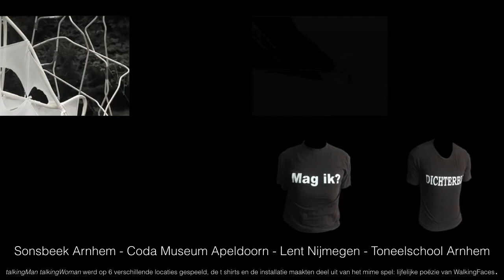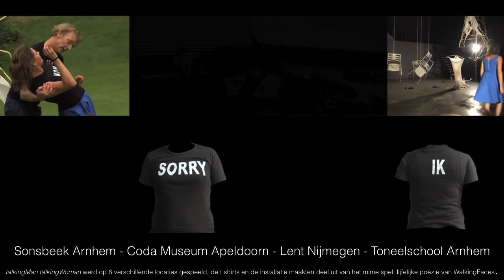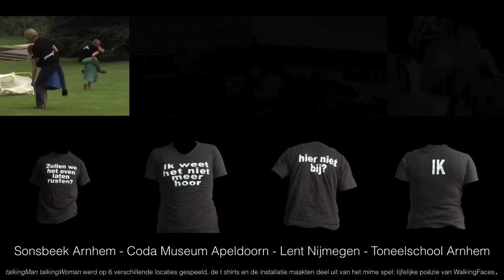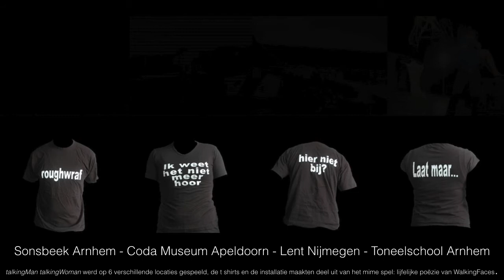TalkingManTalkingWoman - Walking Faces performancegroup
optredens

Coda museum Apeldoorn
Songsbeek Park - theater Avenue Anrhem
(voormalig) Toneelschool - HKA terrein Hommelseweg 169, Arnhem
Strandje Lent - Valkhof Affaire Nijmegen festival
Sonsbeek Park - Kleur van de Nacht ism. stichting Interart Arnhem